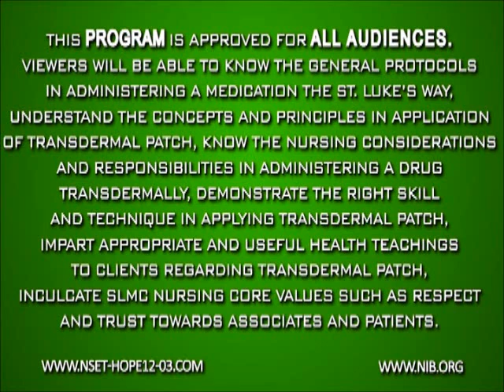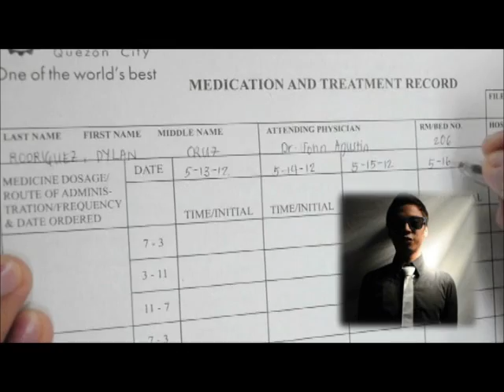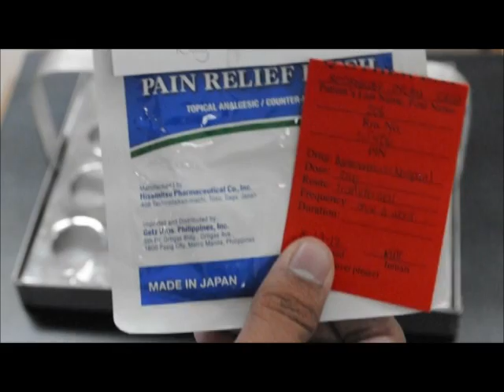Nurses In Blue PART 1 (Low Def).wmv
A disaster in a nursing unit of St. Luke's Medical Center is taking place. Two nurses are on the loose with their skills, knowledge, and communication towards handling a patient with transdermal patch. Making mistakes here and there, and putting the patient's safety and well-being at risk, they would need help from the experts, in the person of the Nurses in Blue. They are Nurse Jay and Nurse Kay, who came from the future. Together, they will rescue Nurse Chuck and Nurse Daryl from the abyss they're in. Made especially for the viewing pleasure of few chosen people, this short film will leave your minds bountiful of information and your heart joyous from entertainment.

This video is set to Low Definition for uploading purposes

Thanks to the whole team for a wonderful case presentation in both cinematography and story line (Kim Ryan Cruz, Richard Gozum, Ohzie Natividad, Michael Galinato, John Christian Agustin and Milan Torres of Saint Luke's Medical Center NSET-HOPE 12-03)

Special Thanks to Sir Ragde M. Magbanua our Batch Facilitator

Special Thanks to Mr. John Michael Cruz

Note: This Film is for a grand case presentation, therefore The film shown is subjected critic and changes.
"A Men In Black Inspired Film and PItbull's Back in time song :))"

GOING BACK TO IDEALS!